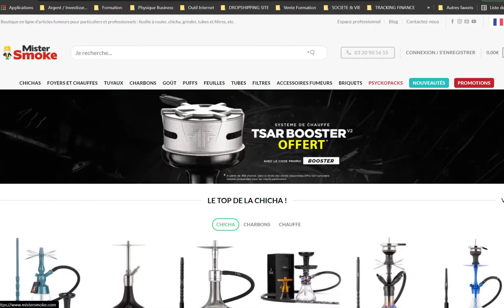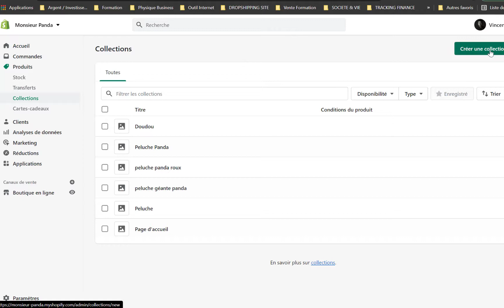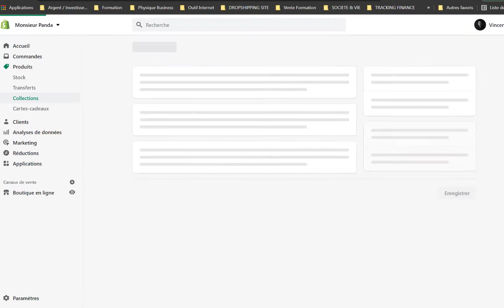Comment créer une collection sur shopify tutoriel ecommerce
Le site en question :

Je vis de mon blog depuis plusieurs années, je t'offre mon livre gratuit dans lequel je t'explique comment je fais

Tu as une question ? Pose la en commentaire et je ferais une vidéo à ce sujet.

Tutoriel 2022
Tuto 2022